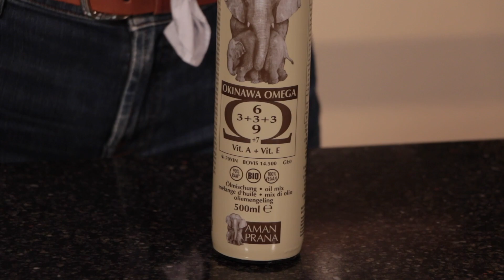Perilla olie: gezonde olie vol met Omega-3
Ben jij wel eens opzoek naar een gezond en heerlijk cadeautje? Ik heb een tip voor je: perilla olie.

Honger gekregen of zin in iets lekkers?? Kijk eens op mijn website. Daar staan nog meer gezonde en vooral lekkere recepten